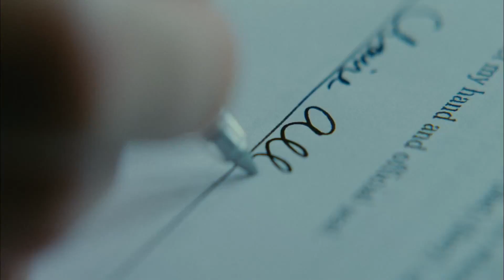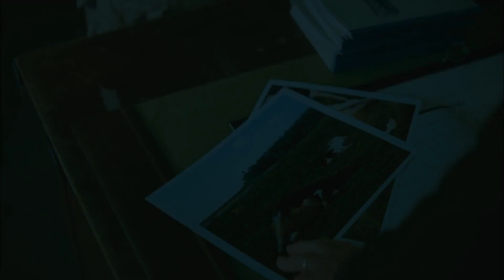Tierra prometida (2012) - Trailer español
Steve Butler (Matt Damon), un ejecutivo de una gran empresa, llega a un pueblo con su compañera de trabajo, Sue Thomason (Frances McDormand), para comprar los derechos de perforación a los propietarios de las tierras, casi todos ganaderos. En esa población, asolada por la crisis económica de los últimos años, Steve intentará convencer a la gente de los beneficios de perforar sus tierras, pero también tendrá ocasión de reconsiderar lo que ha sido su vida hasta ese momento.